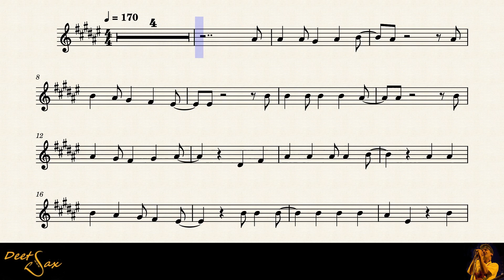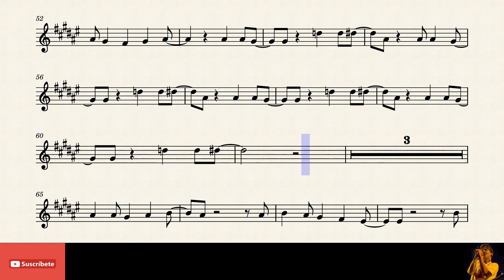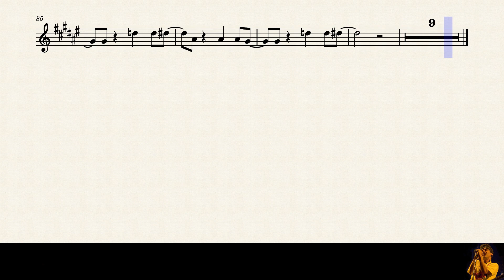🇫🇷 CLANDESTINO - Manu Chao - Alto Sax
Titulo: Clandestino.
Autor: Manu Chao.
Pais: Francia
Año: 1998.

Pista de base: BDFab karaoke